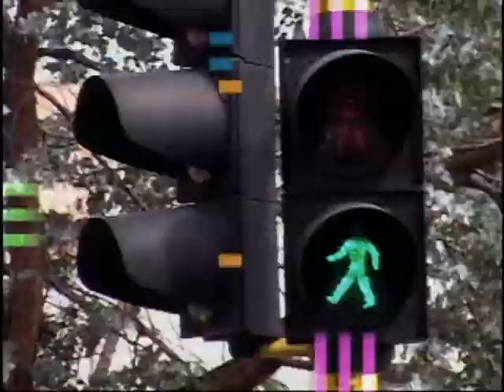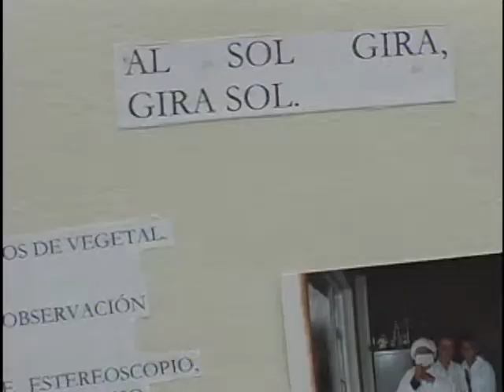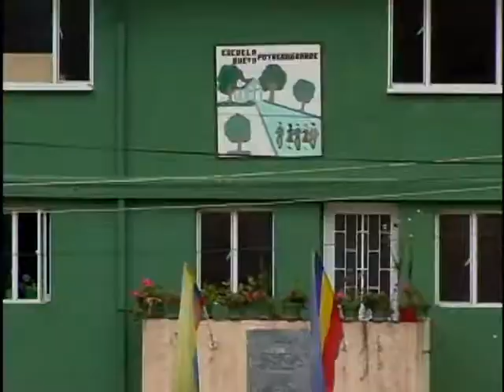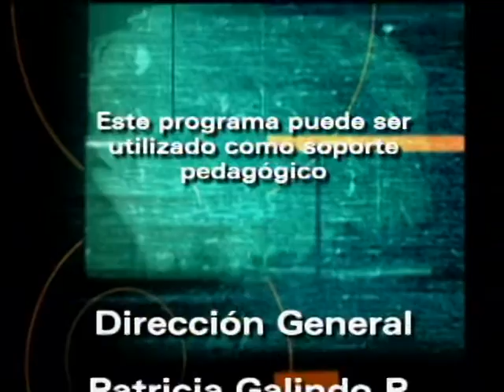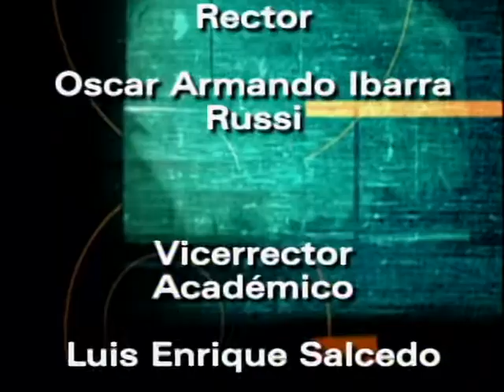Aulas alternativas en el sector rural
El capítulo aborda el tema de los espacios alternativos, con una propuesta que ha desarrollado la Universidad Pedagógica Nacional, en el área de educación ambiental, que explora nuevas formas de aprendizaje con las implementación de aulas alternativas que puedan optimizar los procesos formativos de los niños. En la sección final del programa, “Cómo es la historia”, se hace un repaso de las memorias de la educación rural en Colombia.

cap 17